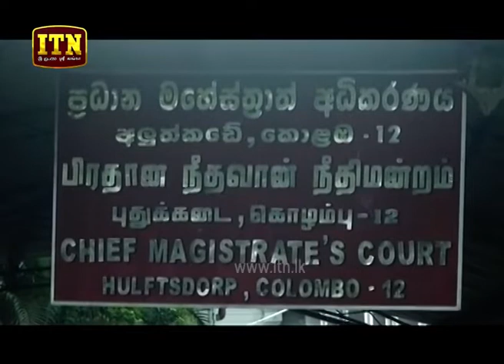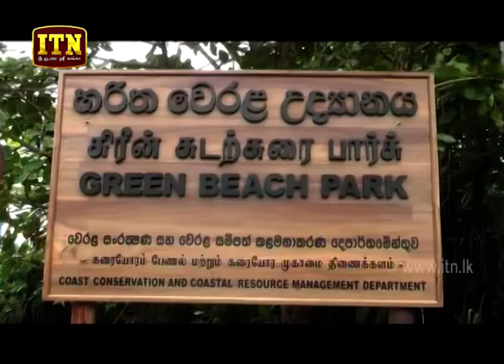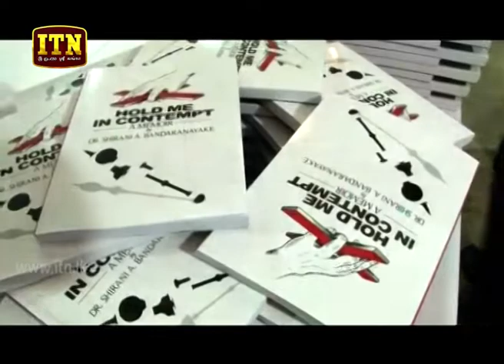ITN News 2019-09-20 | 09.30 PM